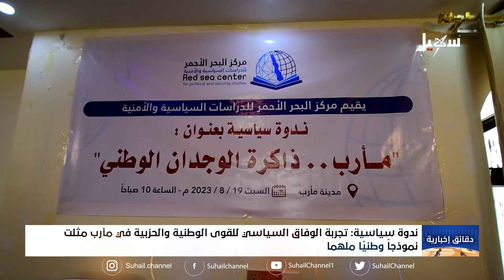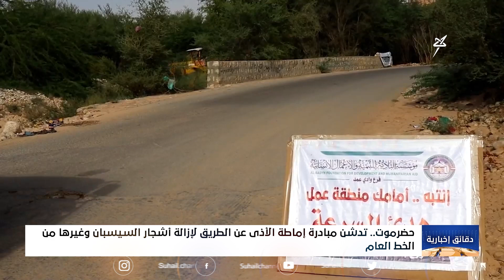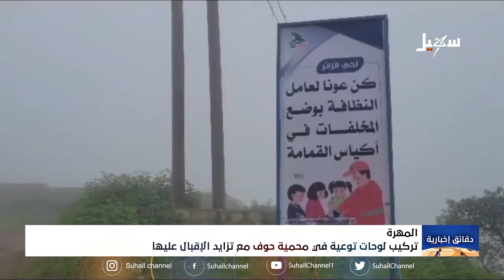دقائق إخبارية ( السابعة مساءً ) 20-8-2023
رئيس مجلس القيادة الرئاسي يشيد بالنجاحات التي حققتها جامعة المهرة خلال فترة وجيزة
حضرموت.. قوات المنطقة العسكرية الأولى تضبط عددا من السجناء الفارين واللواء طميس يشيد بالتكامل الحضرمي
ندوة سياسية: تجربة الوفاق السياسي للقوى الوطنية والحزبية في مأرب مثلت نموذجاً وطنيًا ملهما
مشروع مسام ينزع 867 لغما حوثيا خلال أسبوع
صنعاء.. مسلحون حوثيون يغتالون عاقل سوق "ذهبان" نتيجة صراع على الجبايات
قرار جمهوري بتمديد عمل اللجنة الوطنية للتحقيق في انتهاكات حقوق الإنسان
إب.. انهيار أجزاء من سطح الجامع الكبير في المدينة نتيجة الإهمال متعمد
الوزير بحيبح يؤكد على أهمية تصحيح عمل البرامج الصحية وتحسين كفاءتها
حضرموت.. تدشن مبادرة إماطة الأذى عن الطريق لإزالة أشجار السيسبان وغيرها من الخط العام
المهرة تركيب لوحات توعية في محمية حوف مع تزايد الإقبال عليها
مدير صندوق النظافة والتحسين بالمهرة : قمنا بزراعة خمسة ألف شتلة في مديرية الغيضة وحملة التشجير مستمرة

 قناة_سهيل# ‪